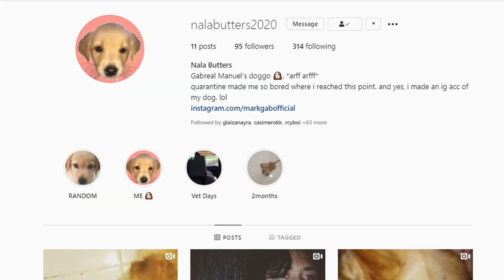LIFE UPDATE #23: 2000+ SUBSCRIBERS X FIRST EVER GIVEAWAYS X GOLDEN RETRIEVER PUPPY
❗❗❗ PLUG PLUG PLUG PLUG PLUG PLUG PLUG ❗❗❗

UpGrade productions is now accepting photo and video editing services. We do budget-friendly and good quality outputs. Just send your file here:

UpGrade productions also accepts photo shoot and video shoot, such as; Pre Debut Shoot, Debut, Parties, Event Documentations, Short Films, Music Video Making, etc.

Gabreal Manuel
Chris Alfanta
John Phillip Peñaflor

Craving some kimchi?!?!?!?
Christine Esther Vequizo
Messenger: Christine Esther Vequizo

If you happen to visit Kapatagan Lanao del Norte, have your short snack break at Jems’ Cuizina
The owner, Jason Saguindan is also a gamer. Watch him at Mr. Bigforehead!

BTW, he's having a giveaway that runs until July 20, 2020.

MARAMING SALAMAT SA MGA NANIWALA SA KAPANGYARIHAN NG AGRIKULTURA

if you are protesting:
pandemic safety precaution:

f-a-q's!

nationality: filipino?! ohh yea!
age: 21 bruh!
software:  vegas pro 13 crackedt ver. baby mwuah!
equipment: canon 700d, ipad, and an outdated iphone6